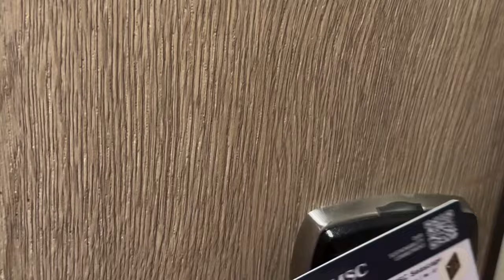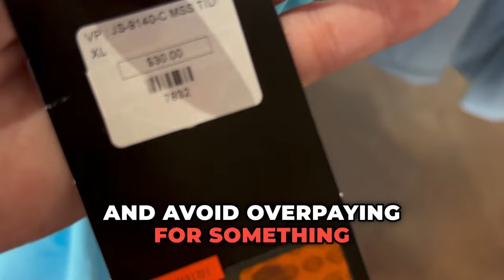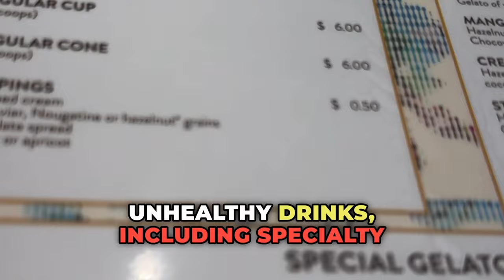Top 10 Cruise Secrets You Probably Didn't Know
Discover the top 10 secrets to cruising that you probably didn't know! From scoring early booking discounts to snagging room upgrades, these insider tips will help you make the most of your cruise vacation.

00:00  Intro
00:12  Morgues on Board
1:50    Hidden Fees
2:57    Early Booking "Discounts"
3:54    Cabin Upgrades (Upsells)
5:30    Onboard Medical Costs
7:06    Excursion Markups
8:03    Duty-Free Shopping
8:42    Gratuities
9:12    Beverage Packages
10:40  Disembarkation

LINKS

Radical Storage to store bags when you have a late flight home

Love cruise content? and get all kinds of tips, tricks, and ideas for your next cruise vacation, including port and excursion reviews, cruise advice, and more.

You can also get my FREE Ultimate Cruise Packing Guide when you sign up for my cruiseletter